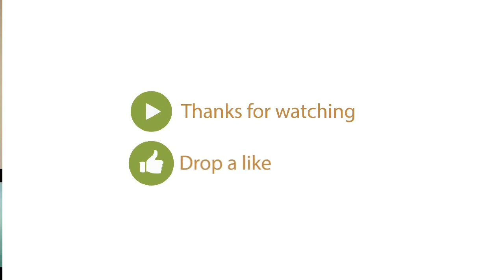GAWNE X VI SECONDS “WORLD WAR 3” REACTION *DID HE JUST GET BODIED ON HIS OWN SONG OR NAW 🤭🤭😳*